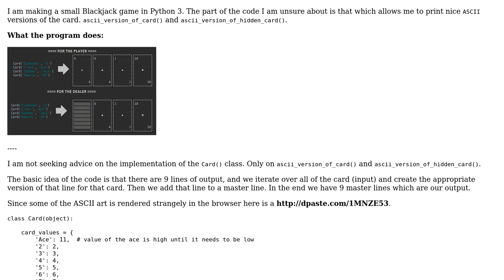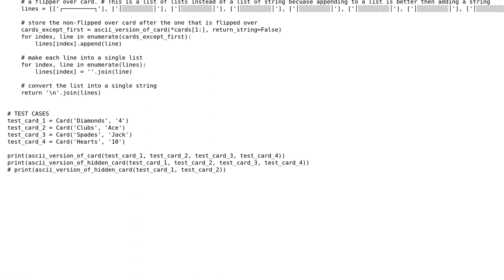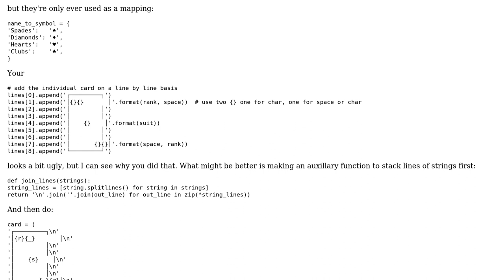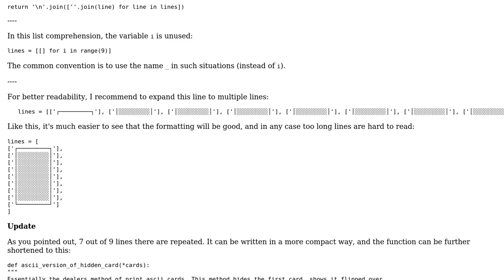Code Review: ASCII-fication of playing cards (2 Solutions!!)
Code Review: ASCII-fication of playing cards

With thanks & praise to God, and with thanks to the many people who have made this project possible! | Content (except music & images) licensed under CC BY-SA | Music | Images & others | With thanks to user Veedrac user Vader user janos user 200_success and the Stack Exchange Network Trademarks are property of their respective owners. You are responsible for your own actions.